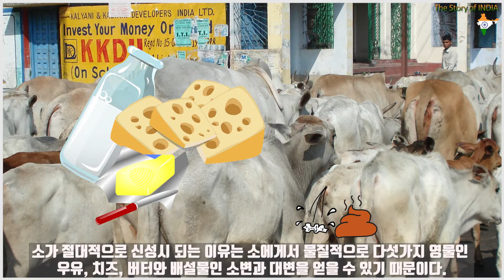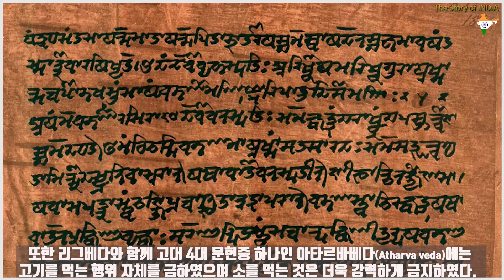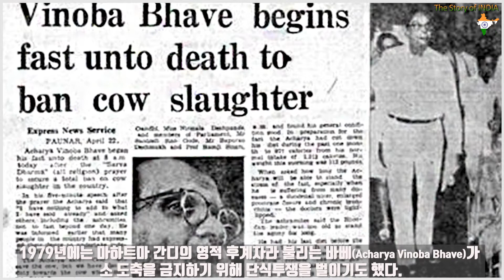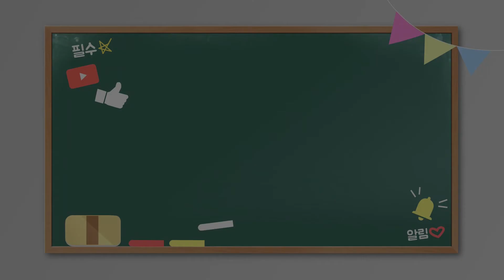힌두에게 소는 어떤 의미인가? | 인도 소 | 힌두교 소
힌두교에서 신성시 하는 소,  힌두에게 소는 어떤 의미일까요?

- 소를 신성시하게 된 역사
- 소가 주는 다섯가지 영물-우유, 치즈, 버터, 소변, 대변
- 정치적으로 이용되는 소
- 소로 인한 종교간 갈등
- 현대 자본주의 시대, 인도의 소